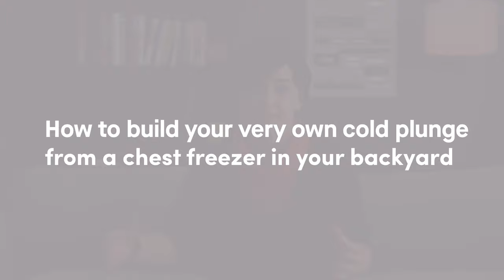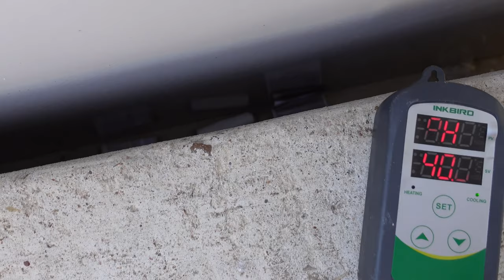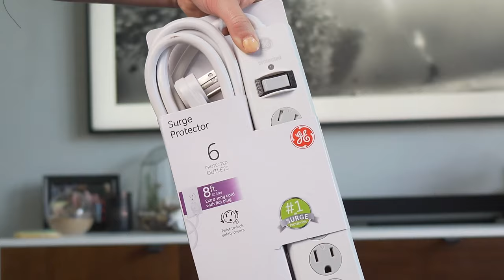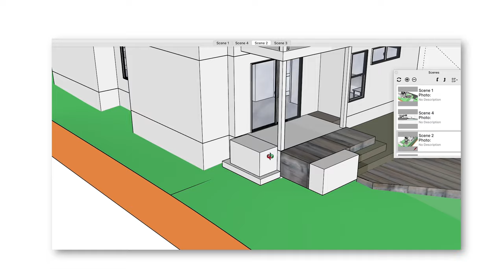Easiest Way to Turn an Ice Chest, Into a Cold Plunge | DIY 2021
Are you ready to turn any chest freezer into an ice chest? In this video I dive into everything from filtration, to sanitation, to sealing and even surge protecting so you don't electrocute yourself!

Here are the individual links to everything you’ll need:

Temperature Controller
Sanitizer (Bromine)
Marineland Water Filter
Surge Protector
UV Light Sanitizer

ABOUT ME: My name is Cathryn Lavery, I'm a designer & entrepreneur living in Austin, TX. I am CEO and founder of ww.BestSelf.co and I share behind-the-scenes & business knowledge